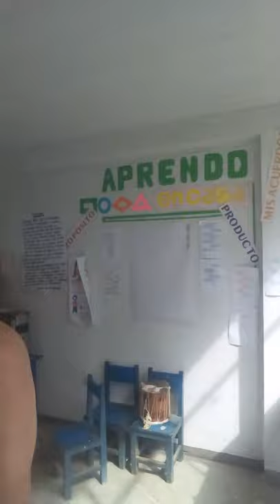Como cortarse el cabello solo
Crojasa producciones